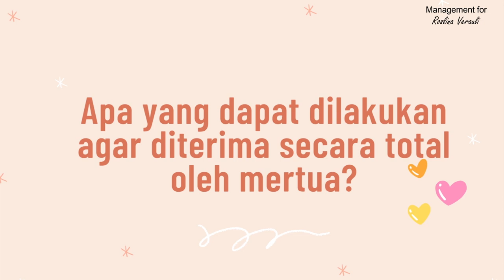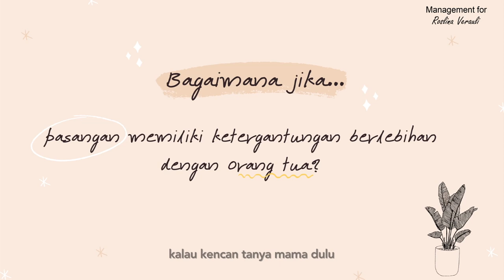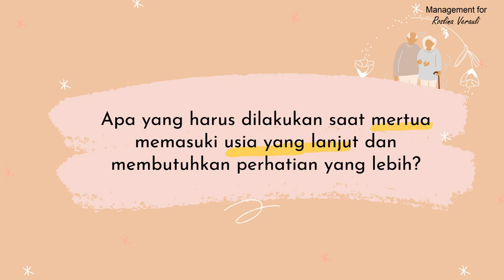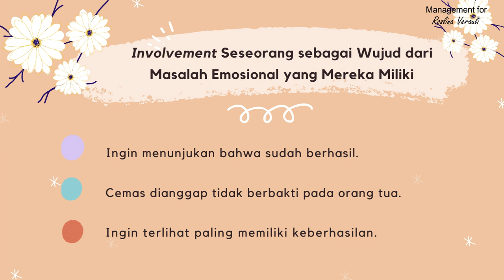Sesi Anda dan Dia - Anda, Pasangan, dan Mertua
Anda, Pasangan, dan Mertua
Salah satu isu besar dalam pernikahan adalah hubungan bersama Mertua. Bahkan sejak sebelum terjadi pernikahan, penerimaan dari Mertua merupakan aspek penting yang turut menentukan berhasil atau tidaknya hubungan berlabuh di pelaminan. Setelah menikah, isu terkait Mertua dapat muncul ke permukaan mulai dalam bentuk ketergantungan pasangan pada Mertua, harapan pasangan agar Anda berlaku seperti Mertua, hingga terlibat dalam perawatan Mertua yang sudah berusia lanjut. Dinamika relasi yang tak pernah usai. Namun, meminta pasangan untuk memilih berpihak pada Anda atau Mertua bukan tindakan bijak. Loyalitas bukan untuk diperdebatkan. Apalagi terhadap orang-orang tercinta. Ya, demikian pula Anda dan Mertua. Meski tak ada cinta yang sempurna, adakalanya konflik justru bermula karena cinta. Mari belajar mencintai Mertua dan memohon ampunan atas segala khilaf. Menjelang bulan suci Ramadhan dan di waktu-waktu lainnya. Dengan ikhlas dan hati yang lapang.

Produced by

Cast: Roslina Verauli.,M.Psi.,Psi. dan Pasangan
Video Editor: Meicy Yong (Youtube: Meicy yong/Instagram: @potraitecy)